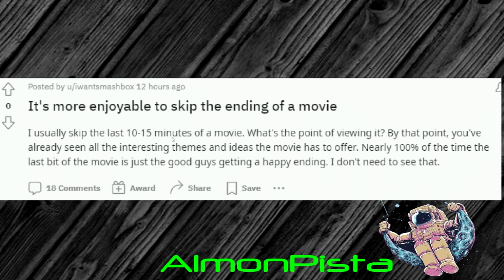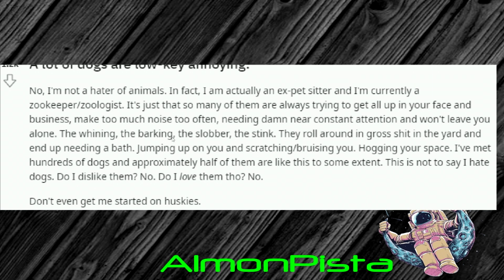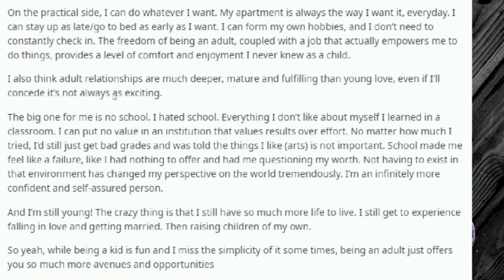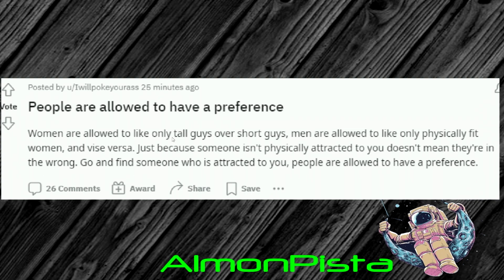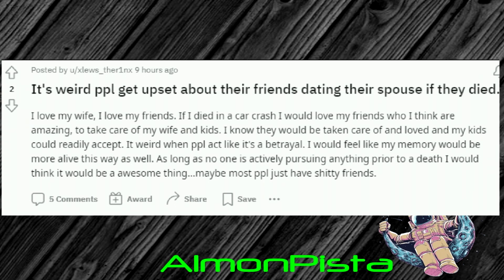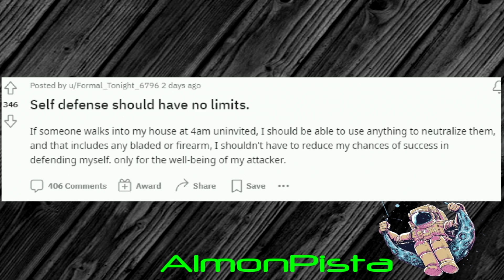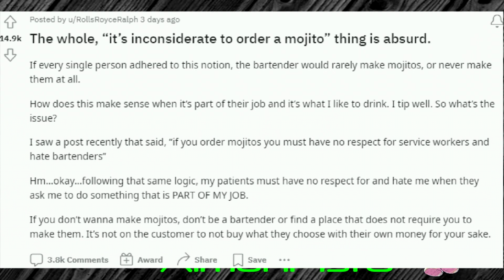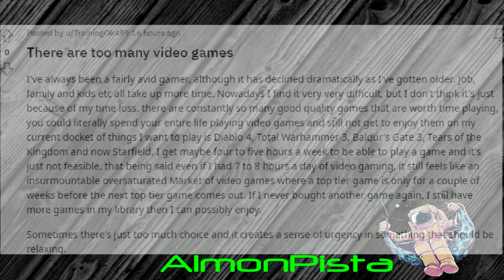r/UnpopularOpinions - Some weird hills to die on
Reading the top posts from r/unpopularopinions